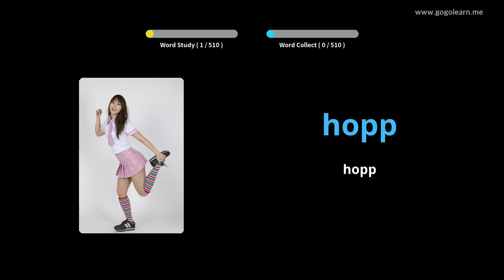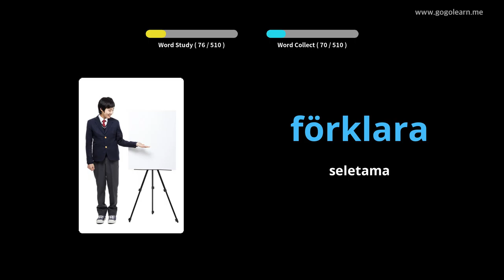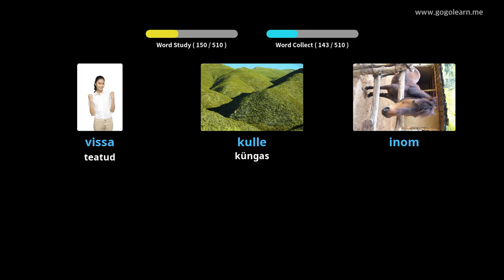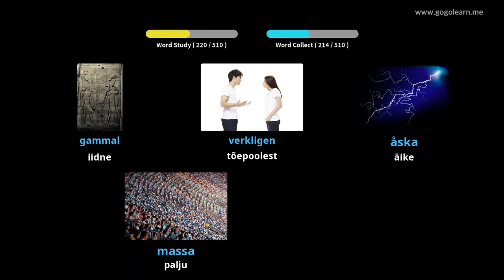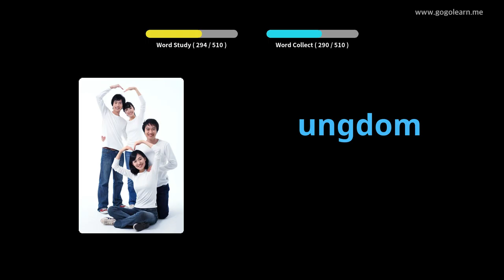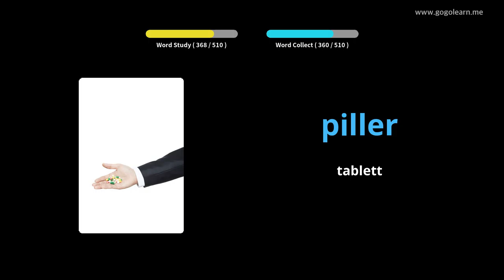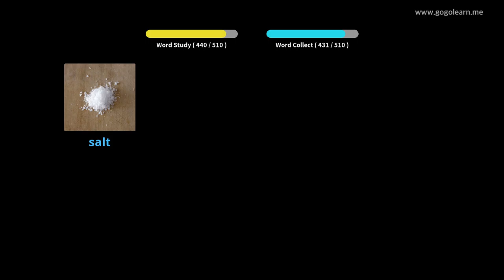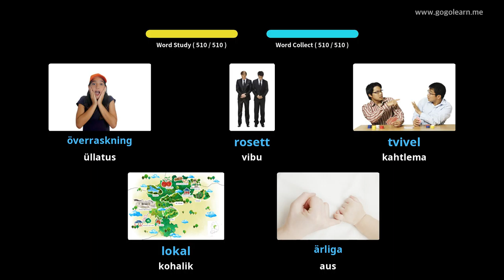Rootsi sõnavara põhikool | Golearn